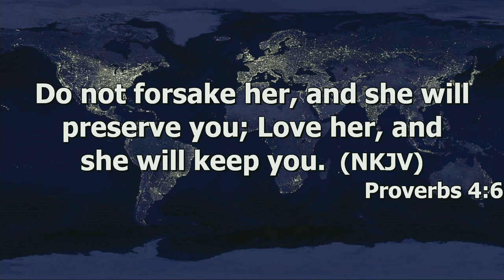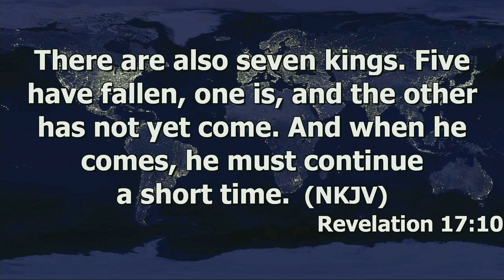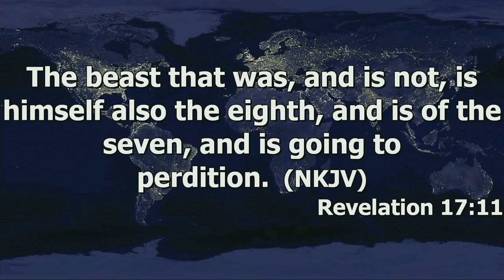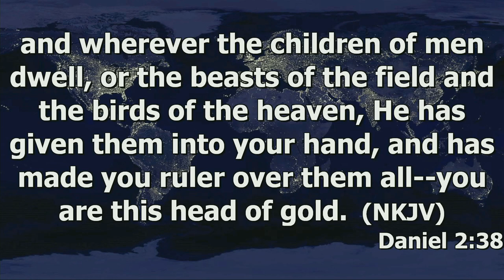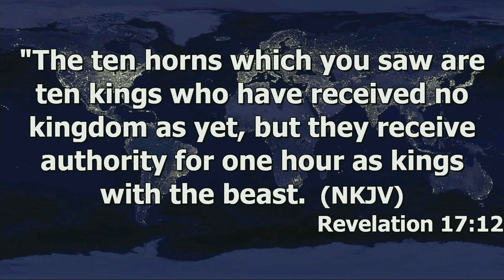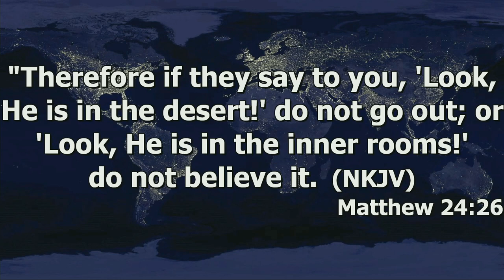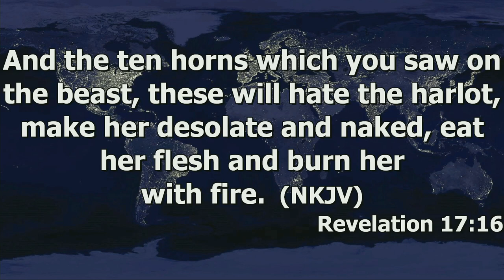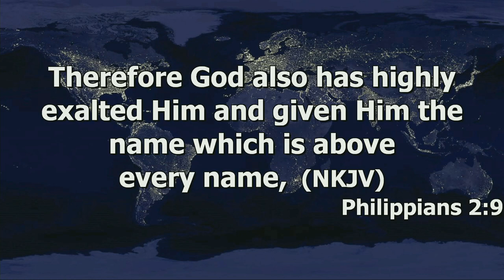"Babylon Revealed" by Pastor Michael Franklin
Pastor Michael Franklin's message "Babylon Revealed" was recorded Sunday morning Feb. 11, 2024 at Rye Hill Baptist Church - Fort Smith, Ar. Enjoy the message and may God Bless.